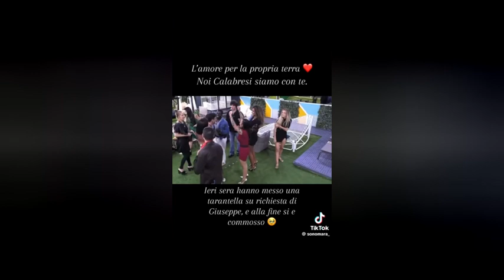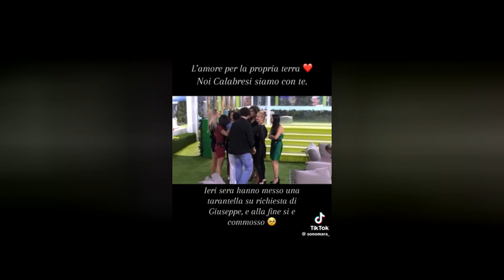La Calabria fa il boom al Grande Fratello: Giuseppe Garibaldi balla la tarantella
Il concorrente reggino del reality show porta la sua terra nelle case degli italiani con il suo entusiasmo e la sua simpatia